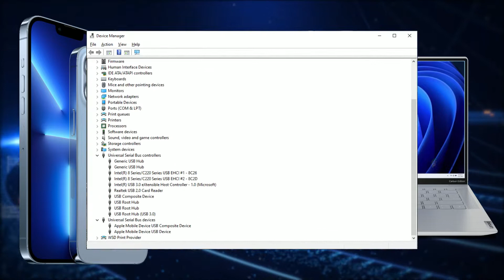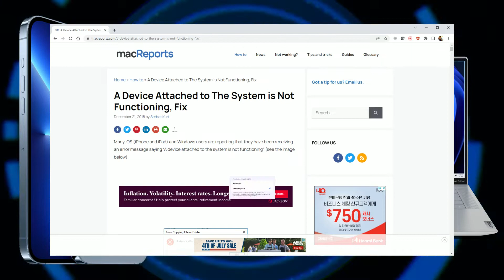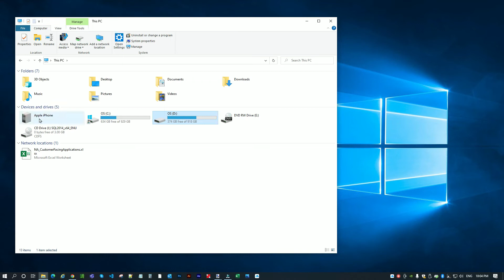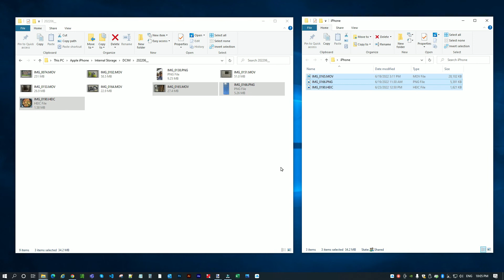iPhone video transfer to PC fails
This video documents steps I've taken to fix the iPhone not being able to transfer pictures, videos, and files to the PC.

I've tried all sorts of different settings, recommendations, and apps, but nothing worked until I found one iPhone setting that made everything work again.

Here is the article that helped to fix my issue.